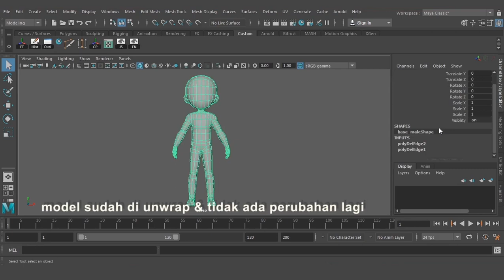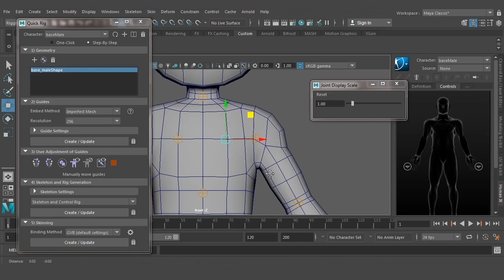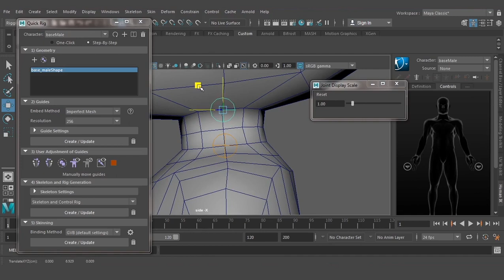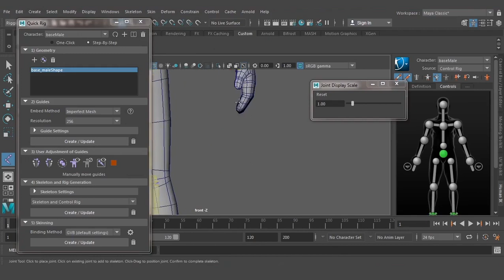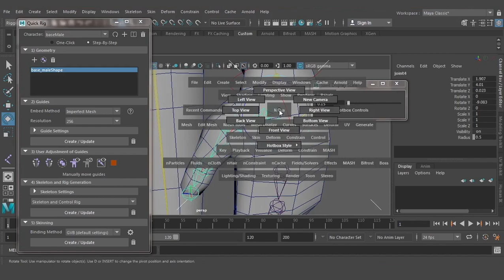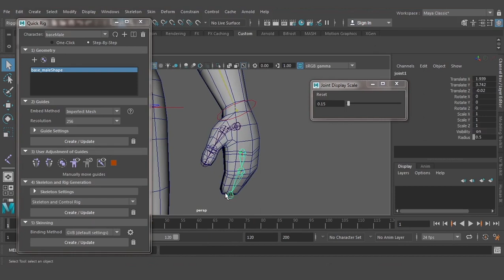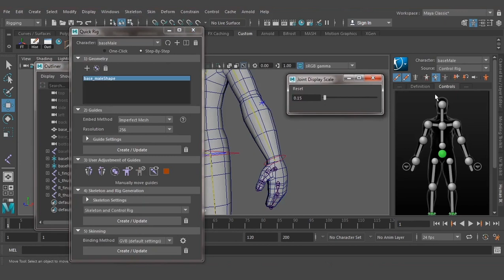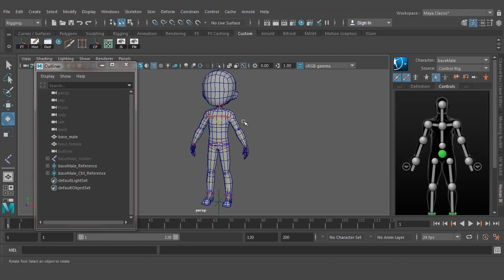Rigging Basemesh Menggunakan Maya Quick Rig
Video series untuk membuat basemesh.
Di video ini kita akan rig basemesh yg sudah kita buat dengan menggunakan fitur quick rig.